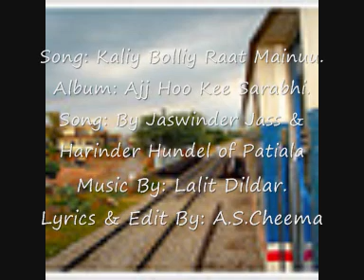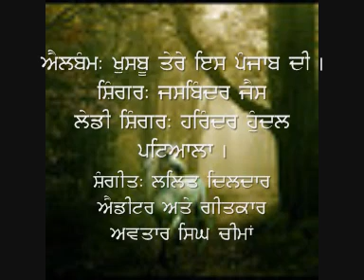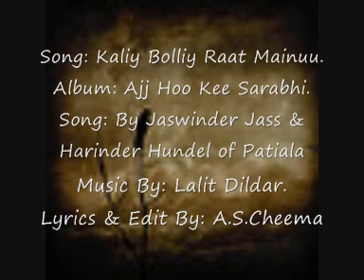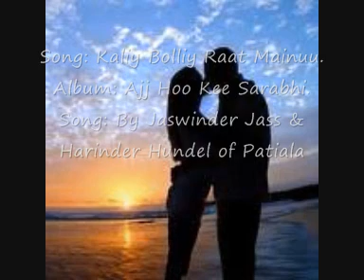Kalli Bolli Raat Mainuu Har Roj Sataun Dee ea. Lyrics A.S.Cheema.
Brand New Top Class Super Hit Song of 2010. Album: Khusboo Tere Is Punjab Dee. Sung By Jaswinder Jass,& Harinder Hundal ( Proud of Punjab )
MA Music Patiala Universty. Lyrics Avtar Singh Cheema.
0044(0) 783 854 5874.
A.S.Cheema: 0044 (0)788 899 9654.
Avtar.S. Cheema. London (U.K.)
Product Policy Advisor: Karamjot.S.Cheema. Msc Political Science,EX Public Relation & Media Officer European Parliament.
Next Album Comming Soon:
2nd , Pyar Dee Loor 2010
3rd, Aj Hoo Kea Sarabi. in 2011
4th, Badden tere de Khusbu Balliya. in 2012